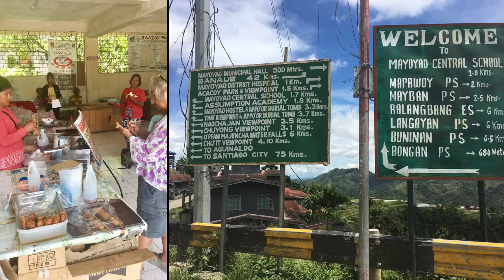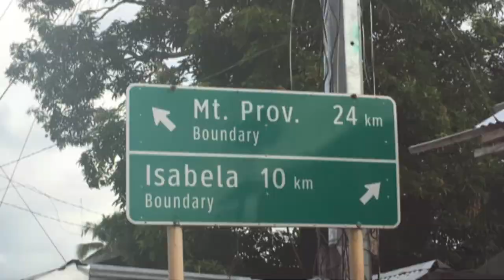Mayoyao to Isabela, 28 August 2017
Great views on this 170-km circuitous road trip from Banaue to Mayoyao to the Magat Dam in Isabela